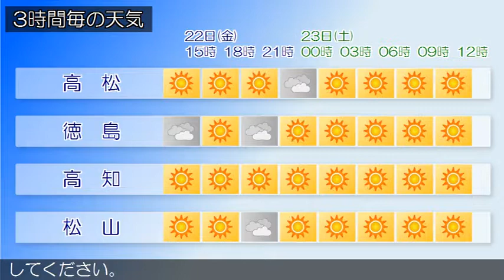2017/12/22 四国地方の天気予報 昼